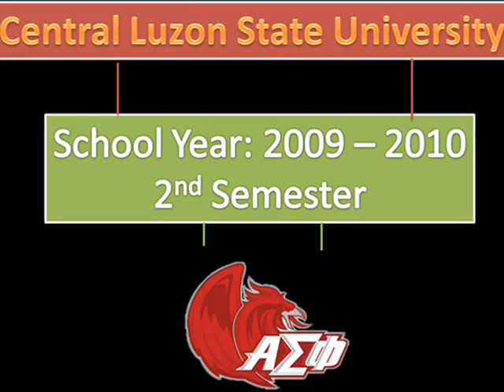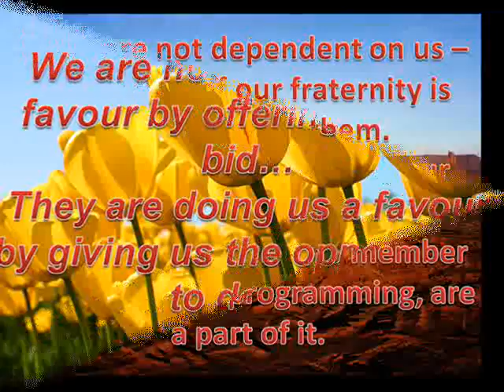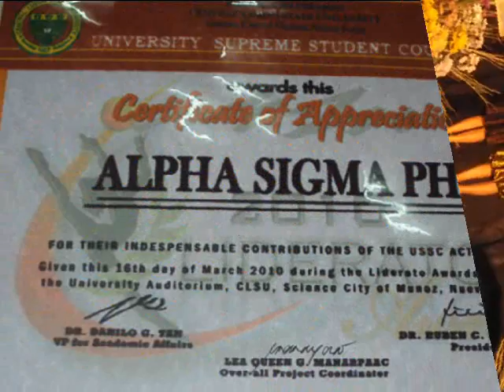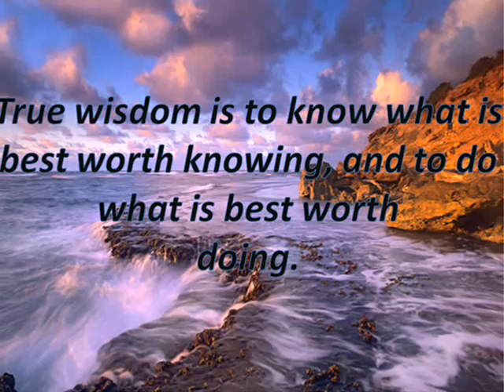Alpha Sigma Phi Delta Iota Chapter 2009-2010.wmv